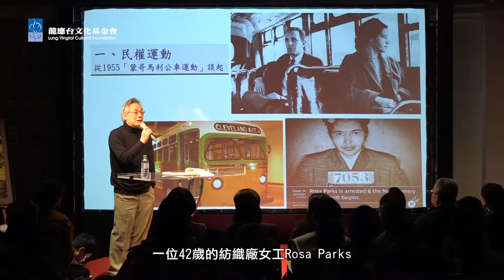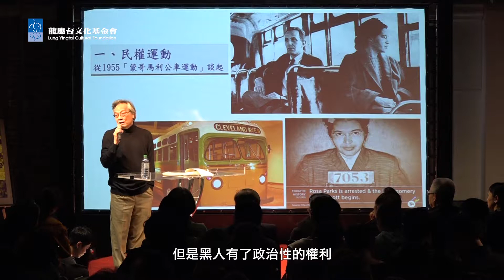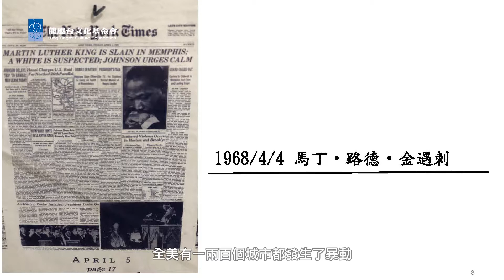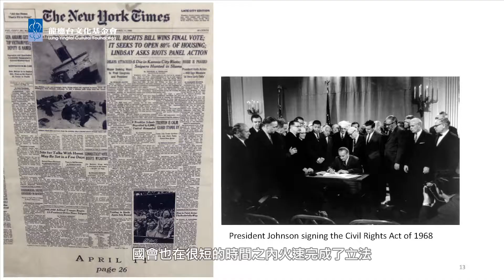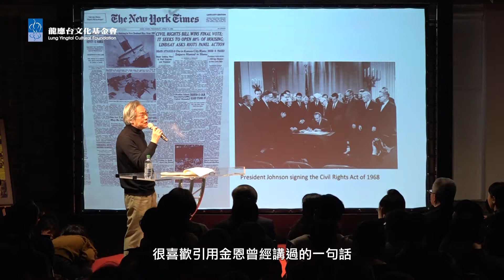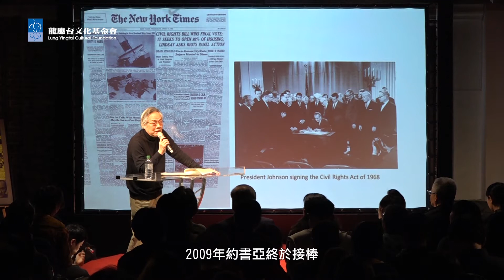【思沙龍】美國：反戰、學運、民權50週年_Part 2 民權運動的發展之路_20180310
1860年代，美國南北內戰結束，林肯總統廢除奴隸制度，憲法也賦予當時的黑人選舉等權利。一夕之間，非裔美國人好像變成美國的合法公民，重獲自由與平等。然而對他們來說，追求平等的路還很長。直到1955年，26歲的非裔牧師金恩，對於隔離種族的公車政策，成功發起罷乘運動，改變黑人歷史的民權運動才真正展開。

講    者：王健壯 《上報》董事長
主持人：龍應台 香港大學孔梁巧玲傑出人文學者